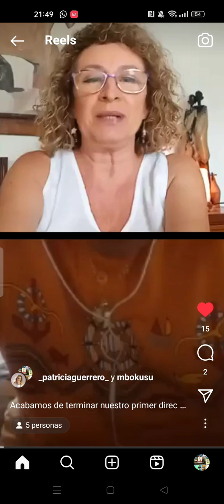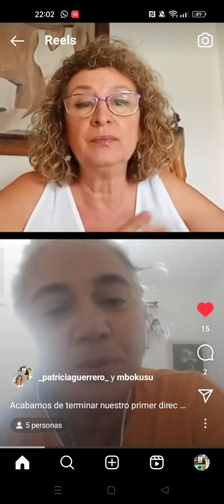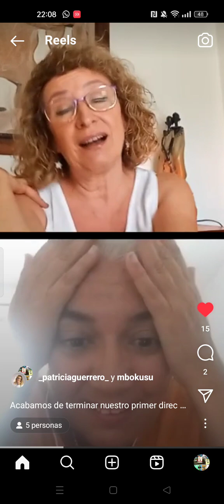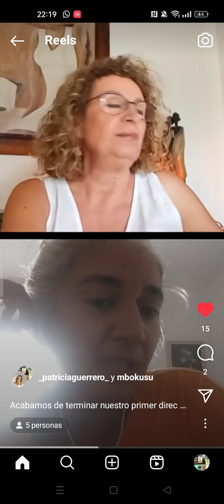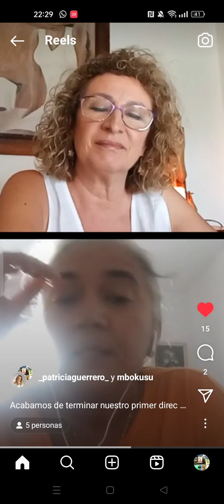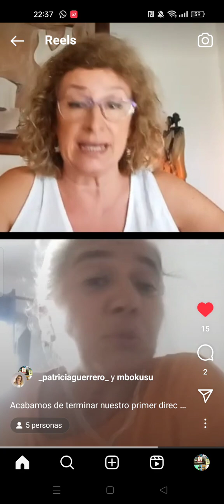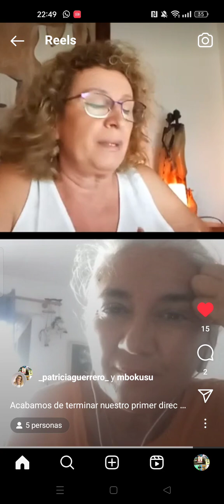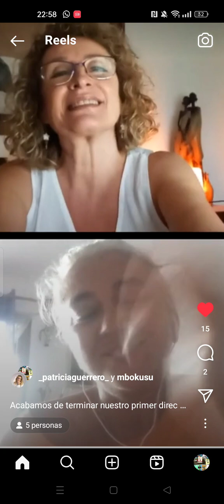Charla con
Charla de hoy, 7/9/23

🎯No te pierdas la Tertulia Libresca del lunes 28 de agosto en el canal de YouTube de @soylibresco. Si sólo quieres ver mi participación ve a mi canal.

📚Mis 3 primeras novelas ya en @amazon 📦
📱💻En papel, digital y kindleunlimited
Las 10 restantes pronto.

🎁Mis 13 libros con la Editorial @bubok_es llegan a cualquier lugar desde

💥He sido incluida en el Registro de Escritores por la SADE (Sociedad Argentina de Escritores), @fundacionlb ,el Centro PEN argentina y el Grupo Atlántico.

🏆Mi relato EL MUNDO LITERARIO DE M. B. M. ha sido seleccionado por la Editorial Rubin para formar parte de una antología

🙏HOMENAJE A MI TÍA (a partir del minuto 46)

🧜15º mediodigital que publica mi relato SER PROFESORA EN SPAGNISTÁN Desde Andalucia al mundo pasando por Chiapas En la página 38.

💖Posdata Digital Press recomienda mi relato EL MUNDO LITERARIO DE M. B. M. en su perfil

🇦🇷 Posdata Digital Press anuncia que HISTORIAS DE MUJERES está entre sus publicaciones más leídas: